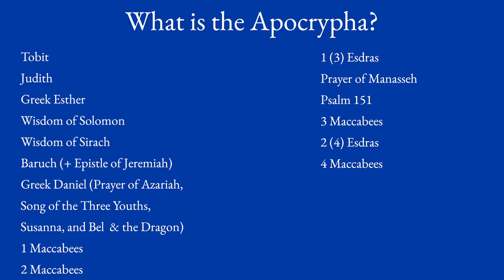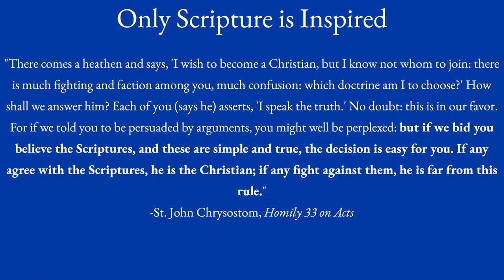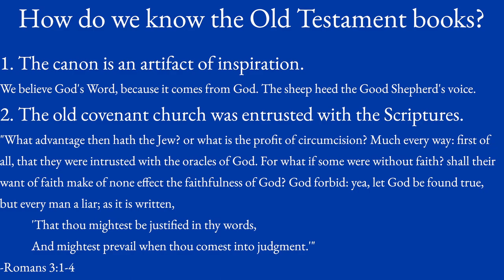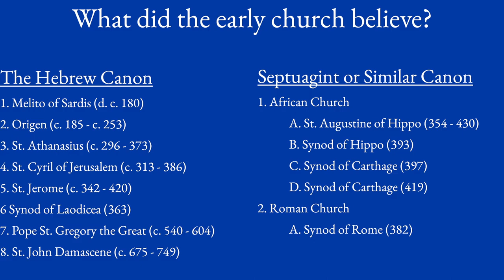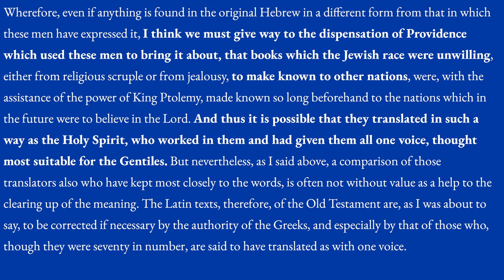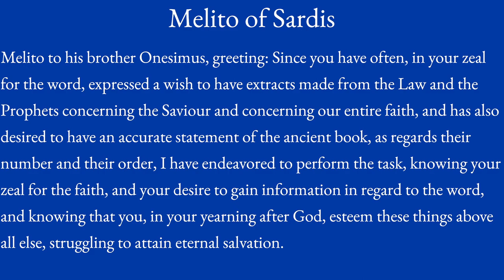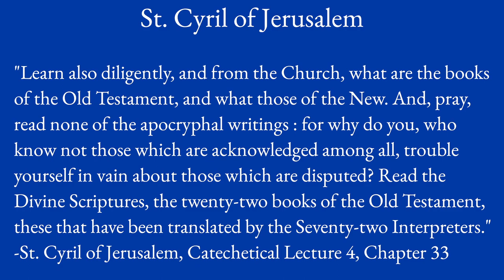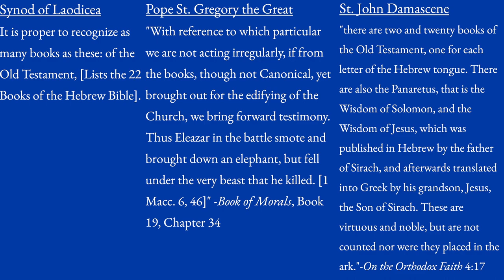The Apocrypha: Accepted by Some but Not All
The Apocrypha has been important for the working out of Christian theology. However, what is its place in our Bibles? By examining the early church, it becomes clear that most Church Fathers did not accept the Apocrypha as inspired Scripture but a lower rank of non-inspired Scripture (non-canonical).
The main difference comes from confusing regarding whether or not the Jews of the Temple, in Jesus' time, accepted it as inspired, canonical Scripture.